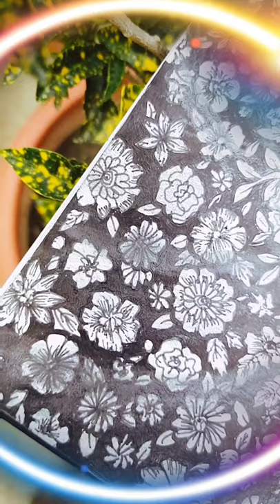You and me forever ❤️ ||beautiful sketch 🥰😍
here's a beautiful sketch of couple dance

you and me forever ever ever